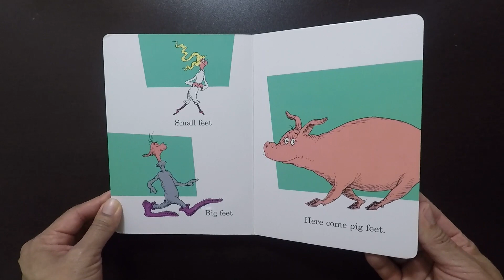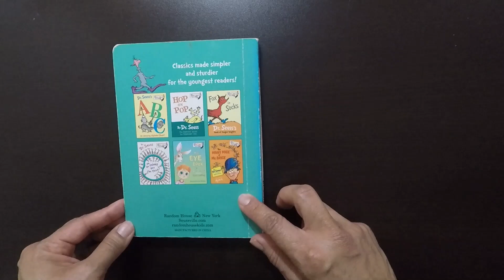The Foot Book, by Dr. Seuss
A cute easy reader about opposites.